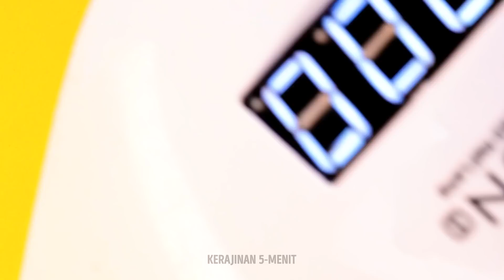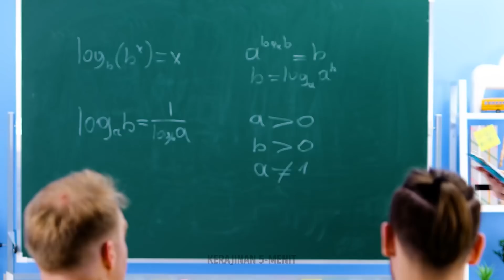IDE DIY RESIN EPOKSI YANG HEMAT BIAYA || KERAJINAN MINI DAN DEKOR RUMAH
Keindahan resin epoksi yaitu ada banyak kerajinan yang bisa kamu buat darinya. Selama kamu punya cetakan silikon, kamu bahkan bisa membuat papan catur dan bidaknya! Agar lebih cantik, coba tambahkan glitter dan pewarna untuk kreasi yang lebih cerah dan berwarna, atau coba cari benda-benda di rumah yang bisa dipercantik menggunakan resin epoksi. Kerajinan pertama kita yaitu mengubah uang koin yang berserakan menjadi sesuatu yang berguna. Kita akan membuat nampan menggunakan koin-koin ini!

Kemudian, dekorasi indah untuk ukulele; wah bagai punya pantai di ujung jari! Kamu suka main catur? Kalau gitu kamu enggak boleh ketinggalan DIY papan catur. Kamu butuh cetakan silikon untuk papannya dan satu lagi untuk bidaknya. Gabungkan warna-warna menarik agar lebih seru! Kami juga mau tunjukkan cara membuat lampu jerapah imut serta DIY perhiasan unik, jadi tonton sampai selesai, ya!

URUTAN WAKTU:
1:00 - Nampan dari koin
2:05 - Hiasan pantai di atas ukulele
3:26 - Papan catur fleksibel
5:13 - Lampu jerapah imut
8:40 - Liontin semangka